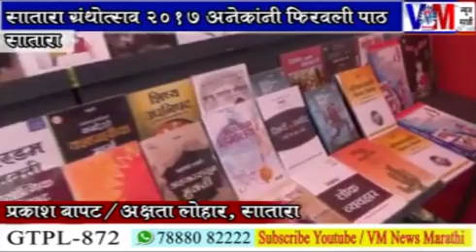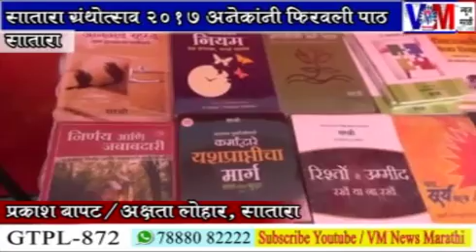शासकीय ग्रंथ महोत्सवात नागरिकांची पाठ ......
शासकीय ग्रंथ महोत्सवात नागरिकांची पाठ पहा VM न्यूज मराठी सबस्क्राईब करा VM न्यूज मराठी .